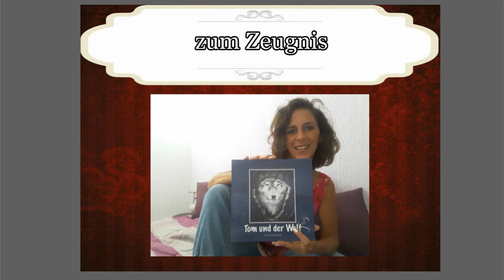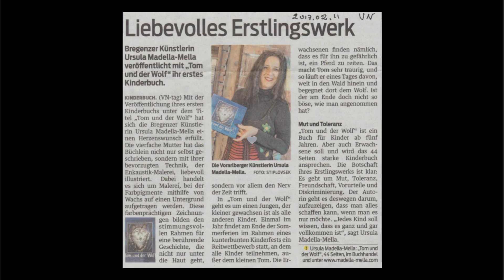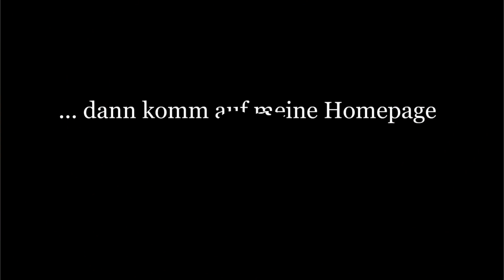Tom und der Wolf-Kinderbuch für Ferien Zeugnis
In diesem Video geht es darum meine Bilder und Bücher zu präsentieren.
In diesem Buch geht es um Freundschaft zwischen Tier und Mensch, um Mut und das Anders sein-besonders darum, dass man alles erreichen kann, wenn man denn nur will und daran glaubt.
Ein Buch zum lesen lernen, vorlesen oder zum Vorlesen.
Auf diesem Kanal geht es hauptsächlich um Kunst und Encaustic.

Auf meinem Online Shop kann man unterschiedliche Produkte erwerben, Books, Kid´s Women´s Men´s Fashion, Home Living Products, Watches, Gifts, Special Collection

findest du noch weitere Inspiration, z.B. Informationen, Wissenswertes, Bilder, Bücher, und wann der nächste Malkurs oder die nächste Vernissage stattfindet.